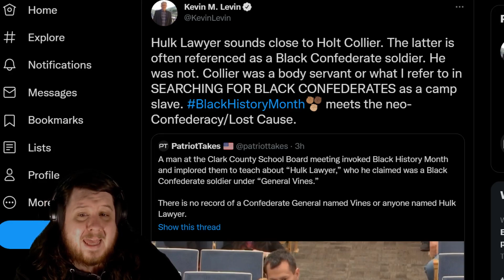Hulk Lawyer And General Vines Taught For Black History Month - Confederacy History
A man pleaded for schools to teach about Hulk Lawyer and Genera Vines so people could learn about black confederates.

Neither Hulk Lawyer or General Vines ever existed.